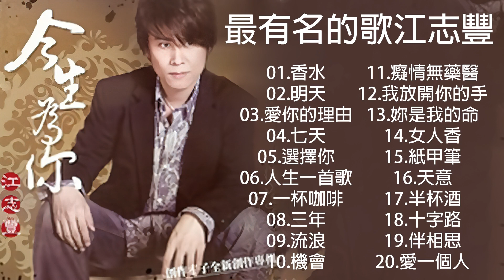【首播】江志豐 Jiang Zhifeng 2021- 江志豐最好听的歌【香水/明天/愛你的理由/七天/選擇你/人生一首歌】台語新歌排行榜 || Best Songs Of Jiang Zhifeng